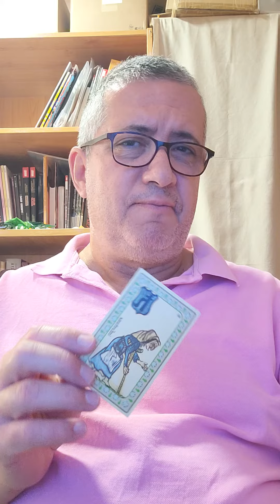Géminis: 18 de Mayo de 2.023.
Lectura diaria.